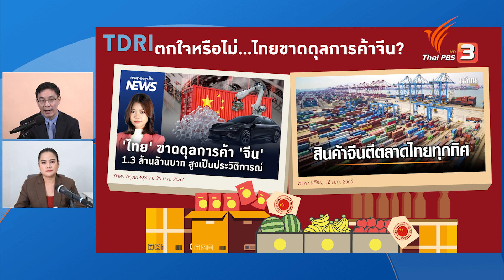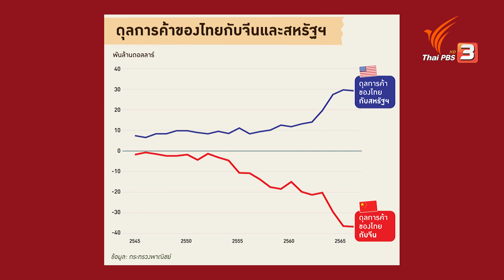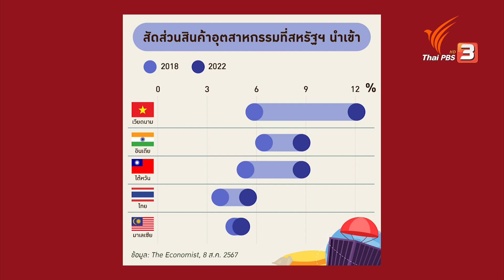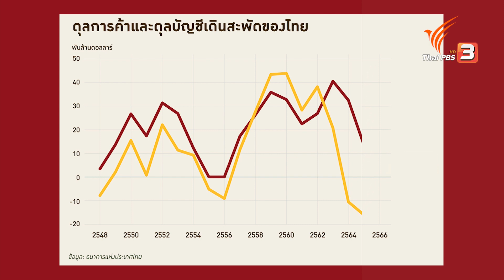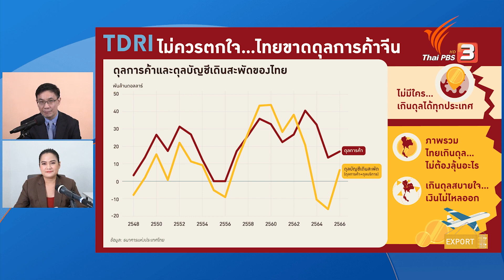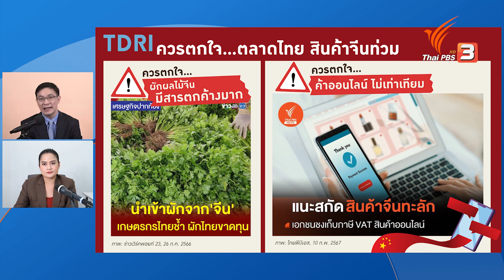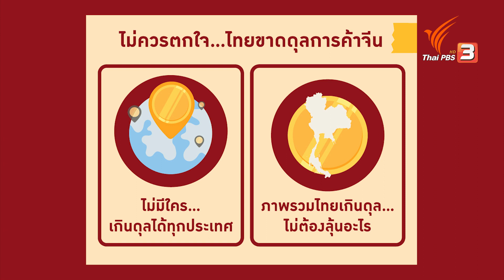คิดยกกำลังสอง ควรตกใจหรือไม่...ไทยขาดดุลการค้าจีน | ทันโลก กับ Thai PBS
กระทรวงพาณิชย์เผย ปีที่ผ่านมาไทยขาดดุลการค้ากับจีน และขาดดุลเพิ่มขึ้นจากปีก่อนๆ สถานการณ์ที่เกิดขึ้นต้องน่ากังวลหรือไม่ คุณพรวดี ลาทนาดี คุยกับ ดร.สมเกียรติ ตั้งกิจวานิชย์ ประธาน TDRI